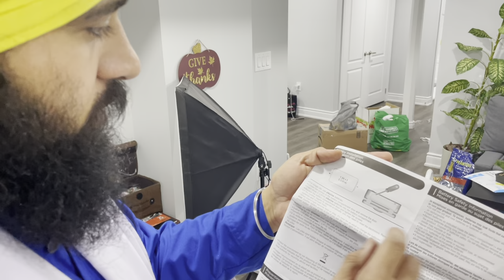MY BABY BASSINET | HE LOVES IT | BEST $100 BASSINET FOR BABY | FAMILY MOM VLOG | THE MANGAT FAMILY